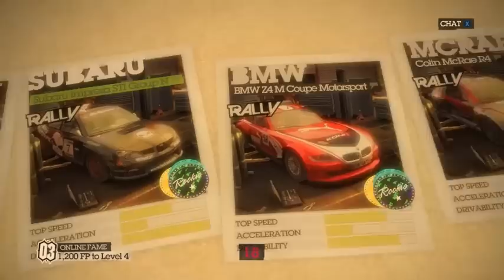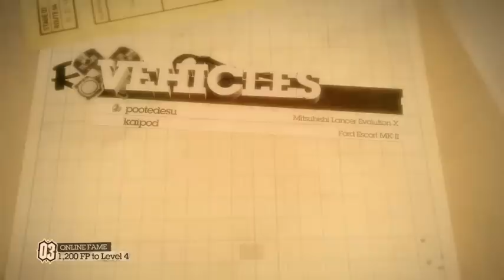Dirt 2 PC Multiplayer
Some Dirt 2 multiplayer. I am one of the worst drivers ever.